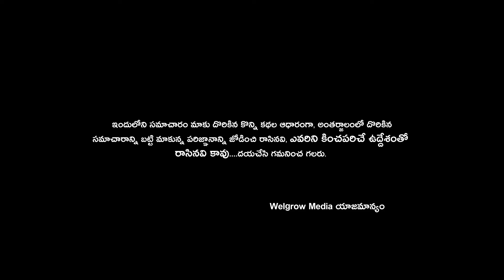పెళ్లై ఇన్ని సంవత్సరాలైనా సంతానం లేదా? | Dr.Vindhya